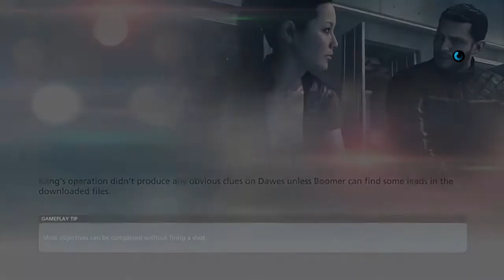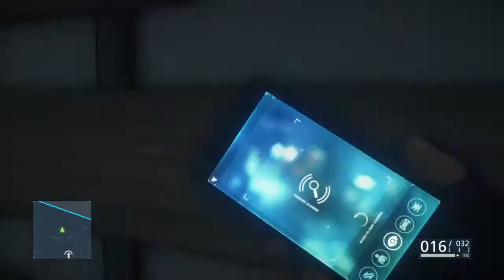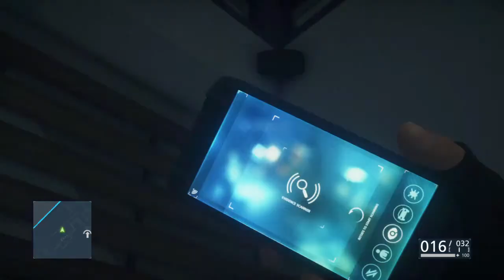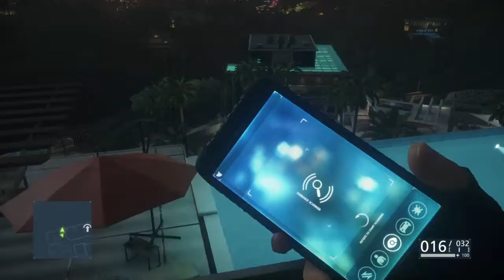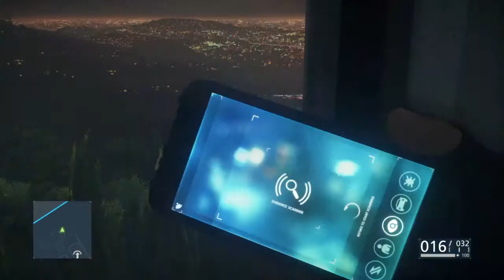Battlefield™ Hardline: HER PHONE IS STILL ON? IDIOT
Battlefield™ Hardline